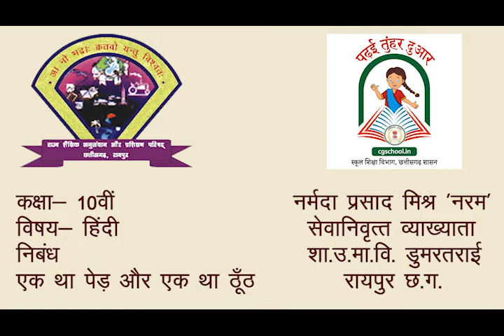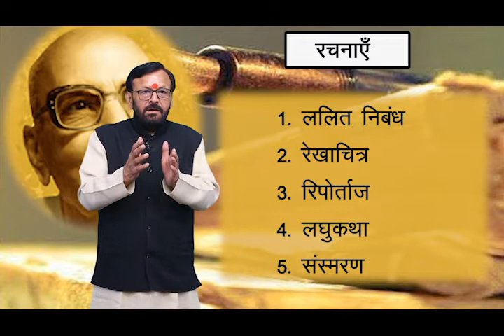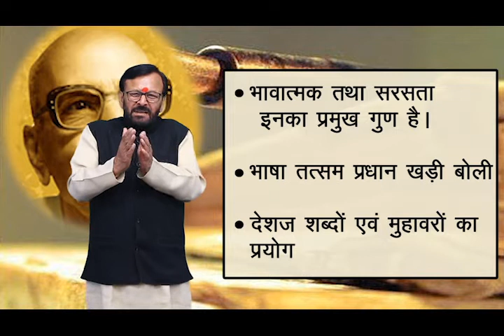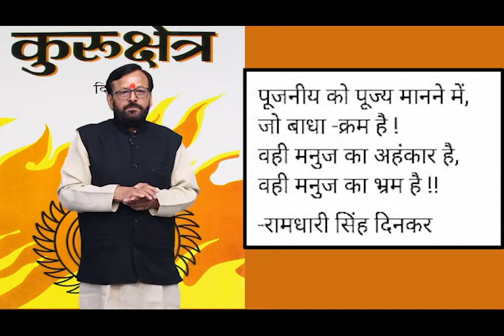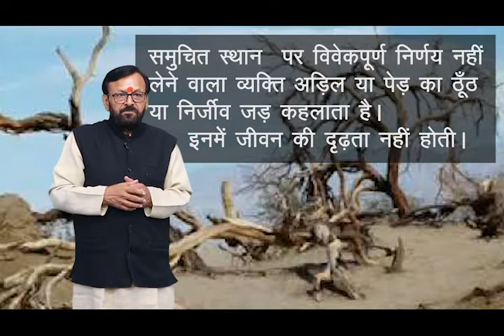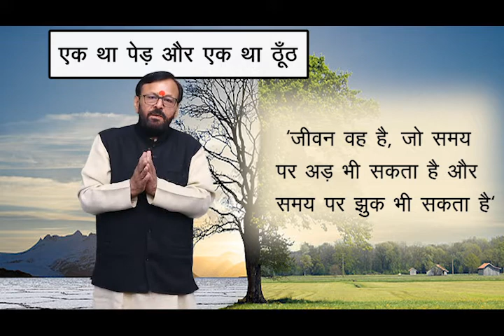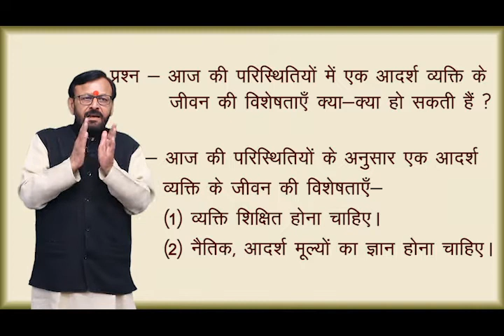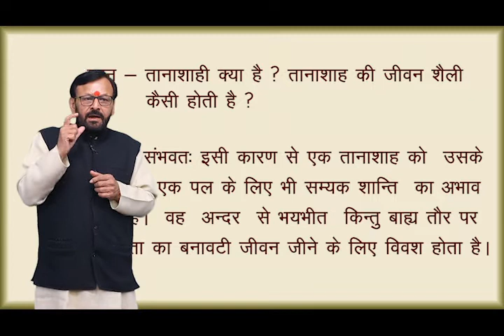CLASS 10th HINDI | CHAPTER EK THA PEND AUR EK THA THUNTH | एक था पेंड़ और एक था ठूँठ